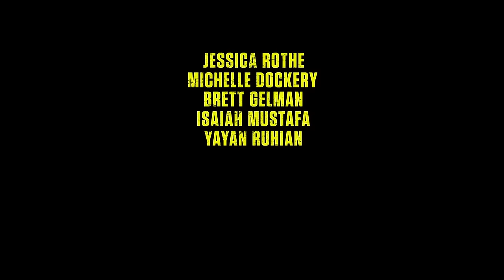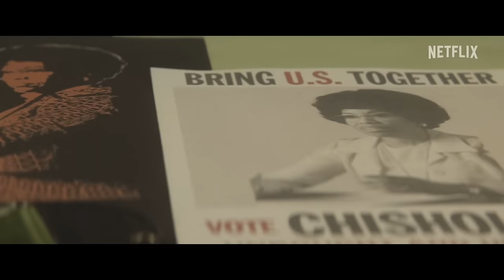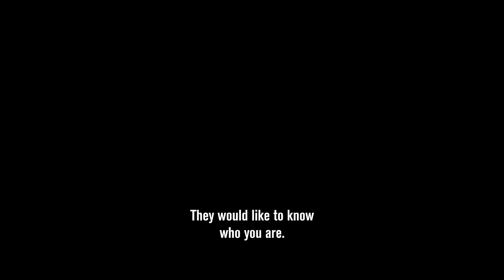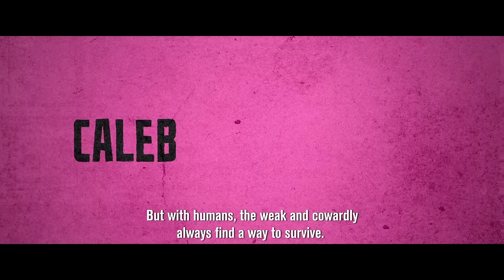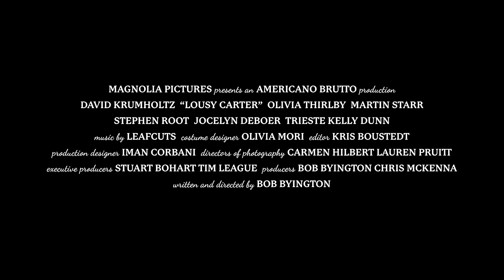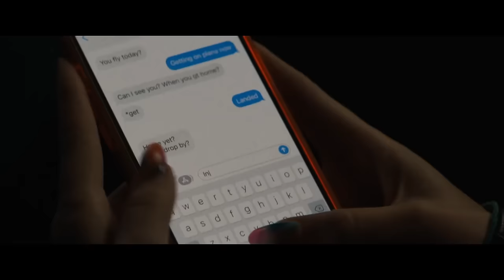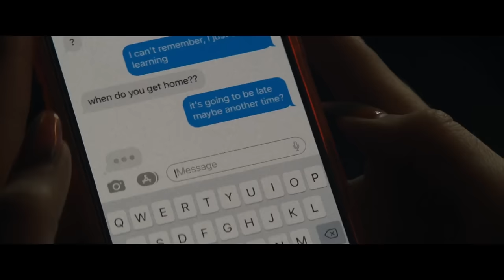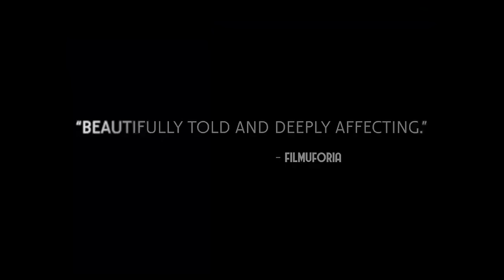New Trailers This Week | Week 8 (2024)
00:00 Borderlands
02:53 Civil War
04:16 Boy Kills World
06:48 Challengers
08:38 Shirley
10:45 Dogman
11:47 Asphalt
14:11 Lousy Carter
15:56 Irish Wish
18:20 Rose’s War
20:39 Daddio
21:55 The Fox